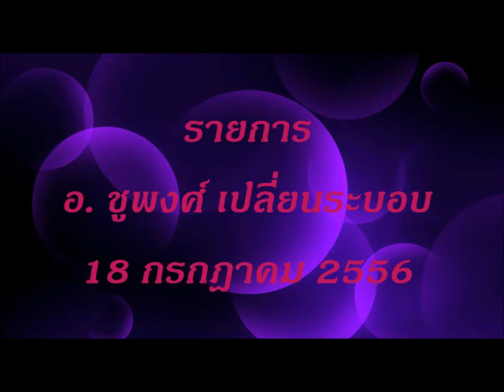5 chupong usa 2013 07 18